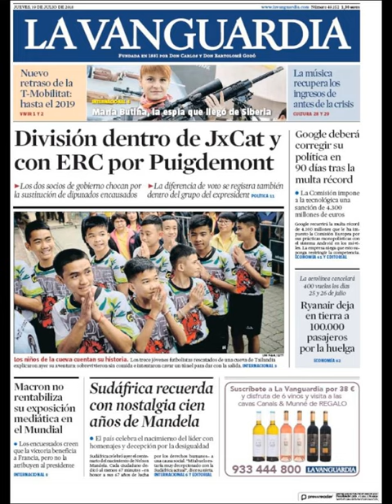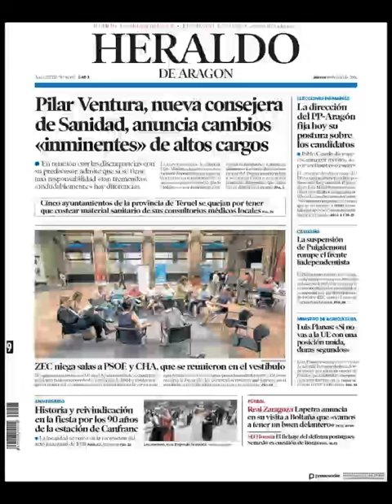Noticias Jueves 19 Julio 2018 Principales Titulares Portadas Diarios Periódicos España Spain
Principales Titulares de Noticias en Portadas Diarios Periódicos Españoles del Jueves 19 de Julio de 2018 ¿Que le Parecio este día?